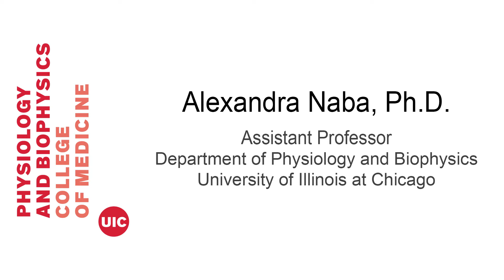Dr. Alexandra Naba: The matrix is everywhere!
Dr. Alexandra Naba, assistant professor in the Department of Physiology and Biophysics at the University of Illinois at Chicago, tells us about the research conducted in her laboratory on the role of the extracellular matrix in cancer.